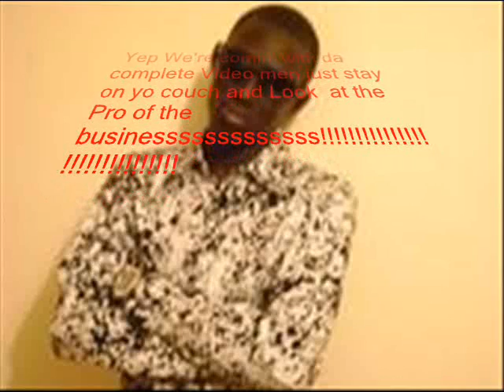G-way Killa !!!Dunka!!!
Tell what you thibk about thi men!